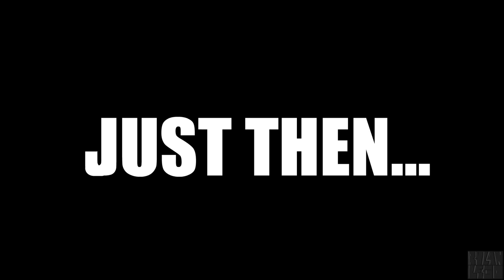Mario Scenarios - Super Princess Peach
Bowser, with the help of his new Vibe Scepter, decides to switch things up by capturing Mario, Luigi, and Toad instead of Peach this time around! Will Peach and her new umbrella friend Perry be able to save the day?

This is the longest Mario Scenarios video so far... and basically the longest video I've ever made. What started out as a short animation turned into a year's work of completing an episode that retells the entire story of the Super Princess Peach game! It was definitely worth it :)

 I hope you all enjoy this parody of Super Princess Peach. More videos are on their way as always! (And they hopefully won't take as long)

Send me fan-art through these! :D